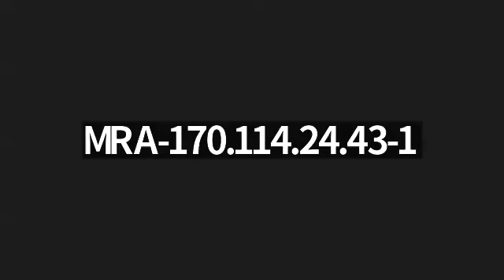Charter Commission: Workgroup 3 - October 25, 2023